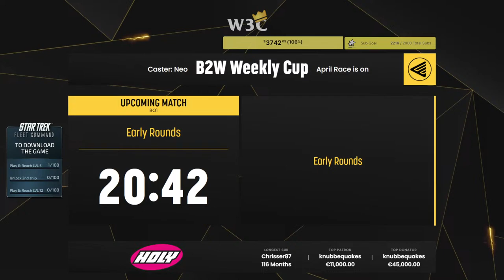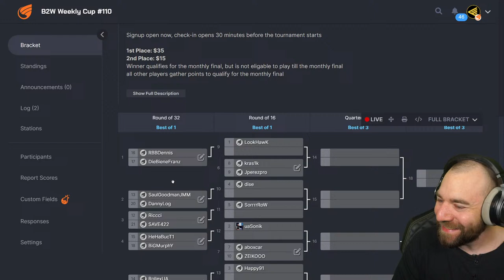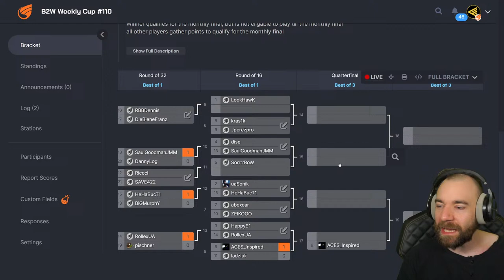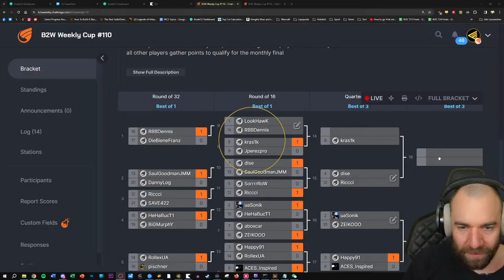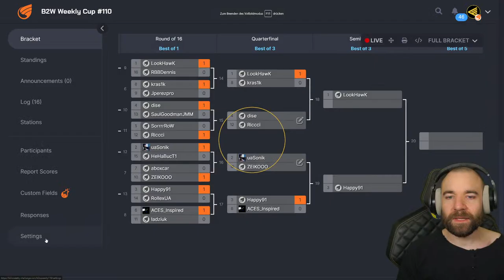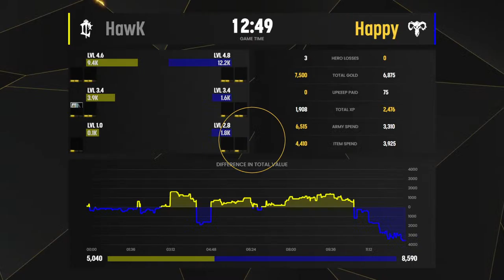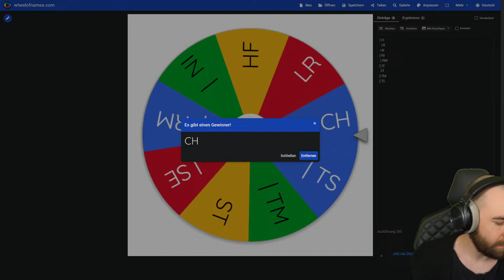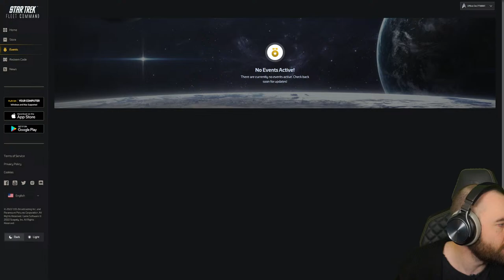⚔️Star Trek Fleet Command | Let's explore the Galaxy Together! | !Star !Overlay !RaRaLand !w3cfin…